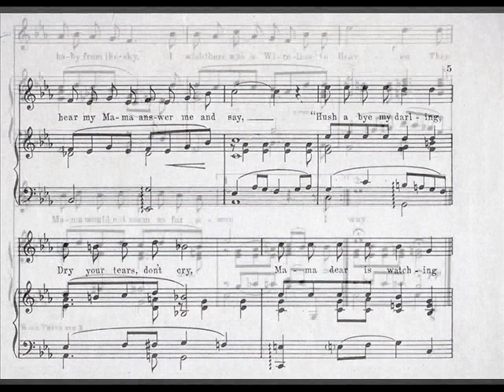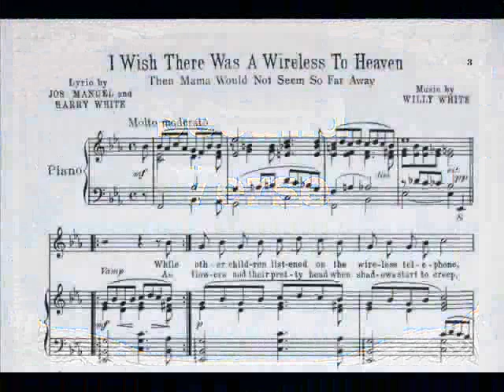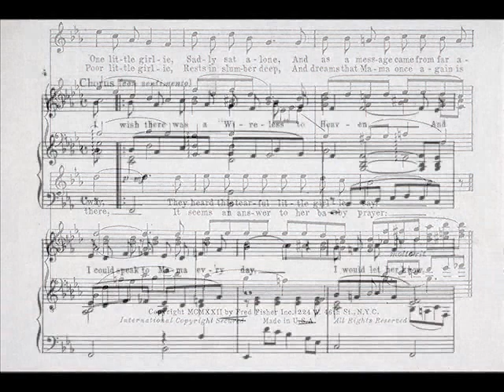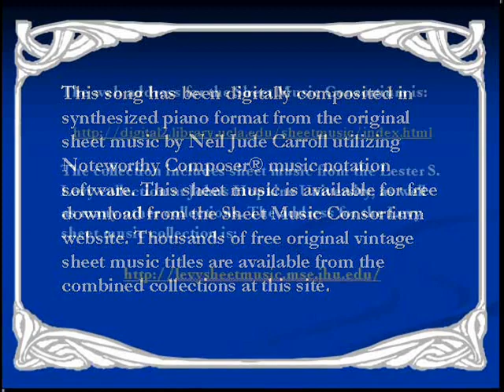I Wish There Was A Wireless To Heaven (The Radio Song)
“I Wish There Was A Wireless To Heaven (The Radio Song)" has been digitally composited by computer in synthesized piano format from the original sheet music utilizing Noteworthy Composer music notation software. It is a poignant song about a little girl wishing she could use the radio to contact her mother in heaven. It was published in 1922. Willy White is credited with the music and Joe Manuel and Harry White with the lyrics.